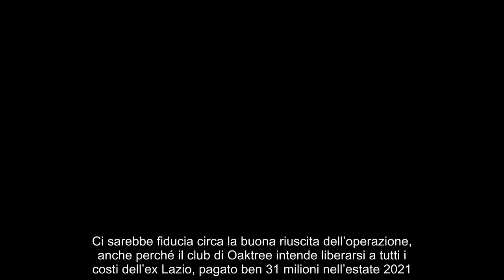Accordo per Correa in Turchia le cifre dell’affare con l’Inter